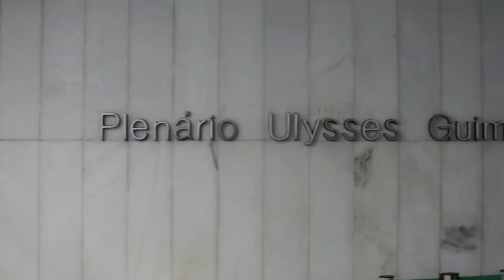Sessão Solene destaca importância dos Administradores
Em homenagem ao Dia do Profissional de Administração, comemorado no dia 9 de setembro, a Câmara dos Deputados realizou, na segunda-feira, 11, a tradicional Sessão Solene, proposta pelos Deputados Federais Izalci Lucas (PSDB-DF) e Hildo Rocha (PMDF-MA). A homenagem é um reconhecimento do trabalho dos profissionais da área em prol do desenvolvimento do Brasil como agentes de transformação social.